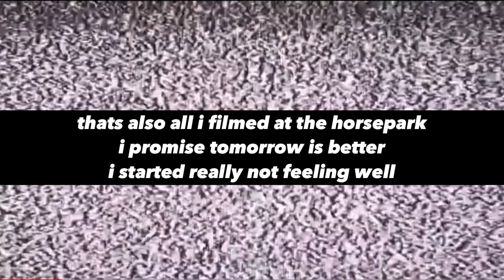regional dressage championships horse show vlog - pt. 1 !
timestamps:
0:00 intro
0:35 the haps
2:00 my series of unfortunate events
5:36 bragging about my boyfriend for a moment
6:37 at the horse park (for a min)
6:56 not feelin so good
7:29 back at the horse park
8:26 day 2 !
9:34 riding/voiceover first level test 3
16:00 talkin about the day